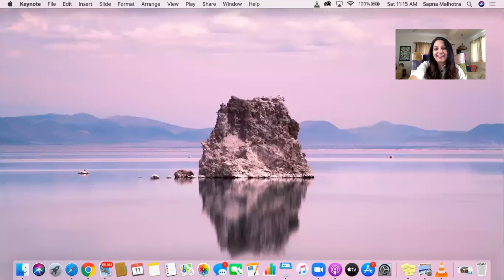Desk Doodles Ep 4 -How is Progressive learning redefining Education? Conversation with Chetana Keni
How is Progressive learning redefining Education ? If you learn something with experience you never forget it . It creates  a procedural memory which cannot be erased, it is for life .Education should be about creating such experiences for kids .Progressive learning helps children to grow up into socially responsible and empathetic human beings. Along with a strong grasp on the concepts Progressive learning helps kids to become self motivated to pursue knowledge for life.